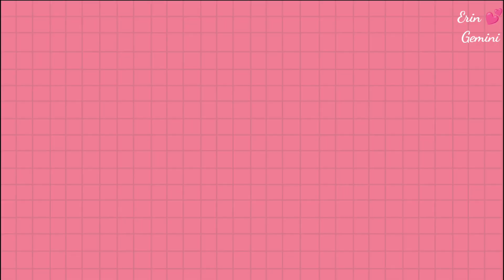MIE GORENG JAWA, SUPER SIMPEL,DAN ENAK BANGET‼️COCOK UNTUK MENU HARIAN DI JAMIN NAGIH...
Haii semua klau ini aku mau bikin mie goreng Jawa yang super simpel, praktis dan mudah banget, selain itu rasanya juga sangat enak, gurih, sedap bikin nagih...

BAHAN :
1 buah wortel
1 ikat sawi
kubis secukupnya
3-4 batang daun bawang
1 bungkus mie ekomie / mie burung dara

BUMBU HALUS :
10 siung bawang merah
13 siung bawang putih ( ukuran kecil)
cabe rawit secukupnya
3 butir kemiri
garam
gula pasir
penyedap rasa
merica bubuk
micin / msg
2 sdm kecap manis
air secukupnya